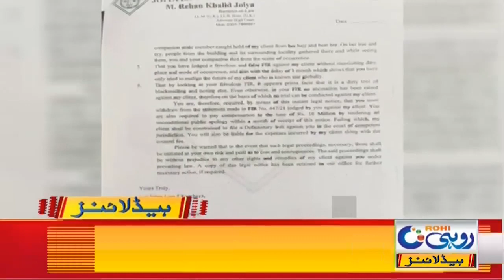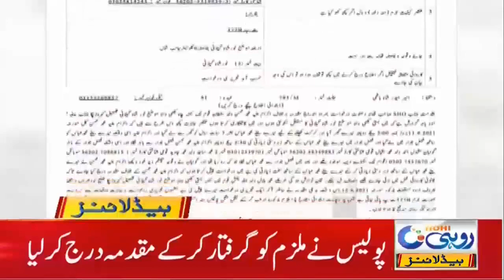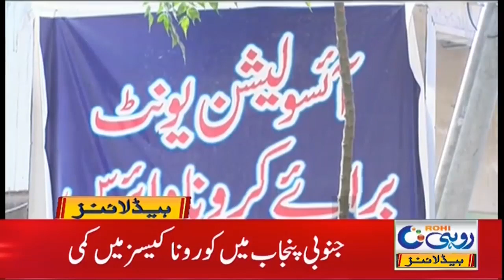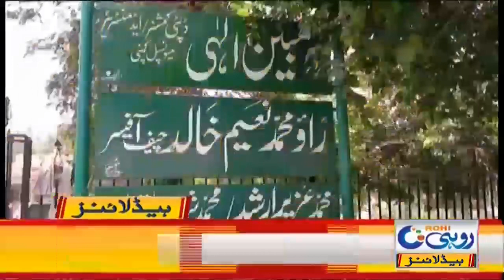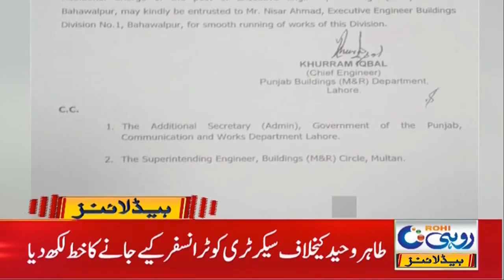CM Usman Bazdar Arrives at GOR to Bahawalpur House | 5am News Headlines | 16 June 2021 | Rohi